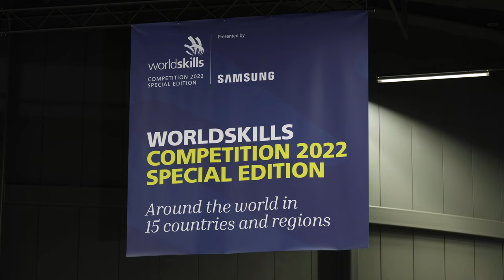WorldSkills Basel 2022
Eventfilm der WorldSkills 2022 der Schreiner welche in Basel an der Holz 22 stattfanden.